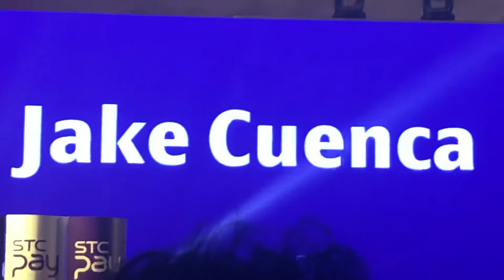Jake cuenca live concert in reyadh saudia pinag ka gulohan-justine razon